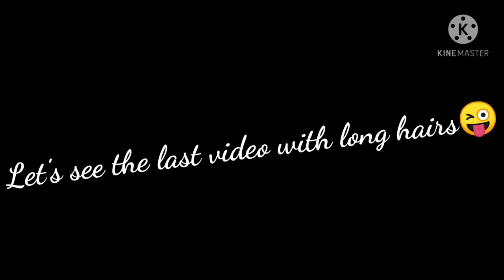New Haircut 😱😱 OMG...!!! See what happened!!! || ASH VLOGS#asthashrishtivlogs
Hey guys this is our new video and hope you like it and our haircut too. !!! Sorry for the delay... As my exams are going on so I didn't got time to upload it...
If   you     are     new      to         our      channel     then       what        you     waiting       for